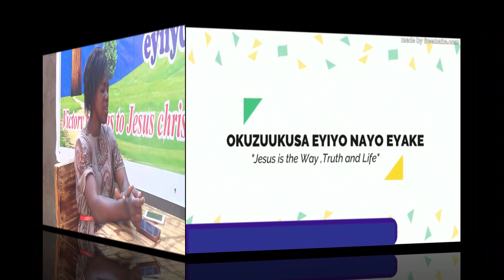Emyaka 5 nga ndi Oman, nawona okufa 👇 nanti Boss 👈 Nze Rose mirembe